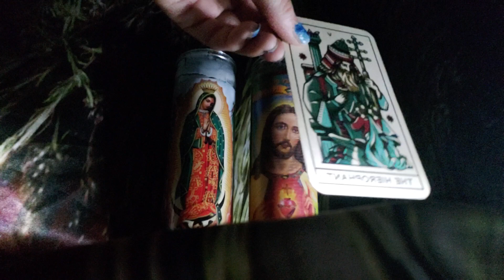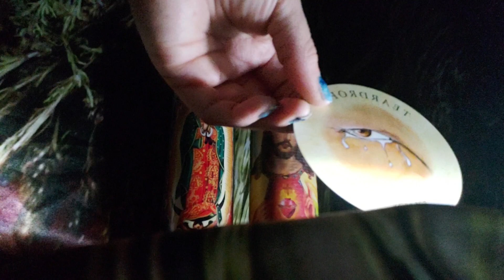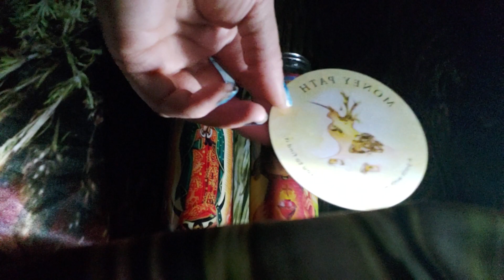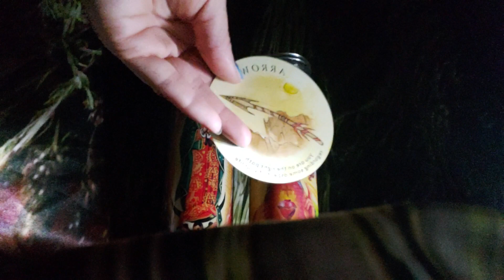Aquarius ♒ things may be difficult 💔 but know you are on the right path 🛤